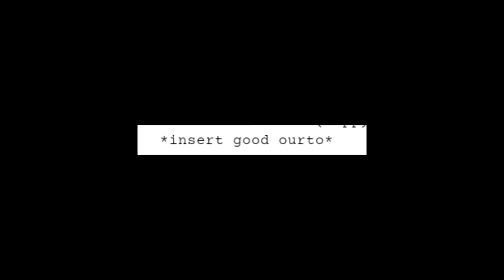my excuse for being dead for 2 months, but it's short and made at 2 am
gimem video idase plase

eHeH

🎤FAQ
What do you use to edit?
Olive
What do you use to record?
OBS
Sorry no, there is a friend limit on ROBLOX and it would be unfair :c
✨Groups And Servers:

❤Remember: You Are Unique✨🥰! Thank you!